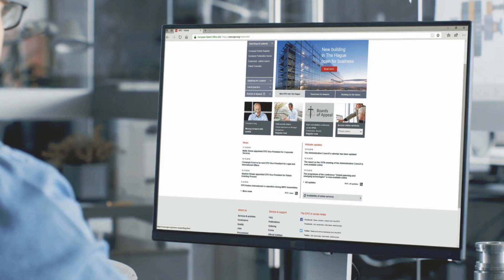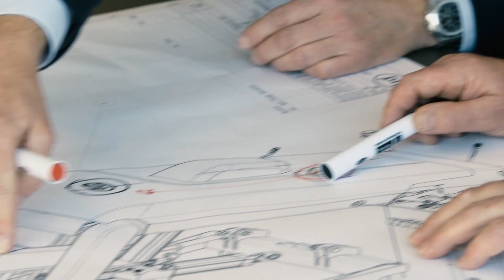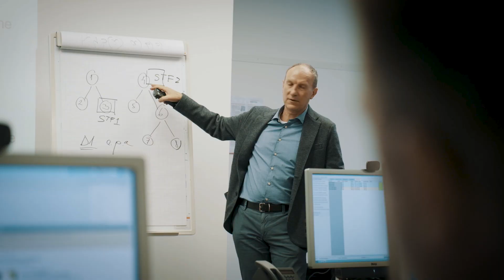EPO Quality Report 2018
The 2018 edition of the EPO Quality Report delves deeper into the patent grant process, describing the checks and safeguards that are in place at each phase of the procedure at the Office.